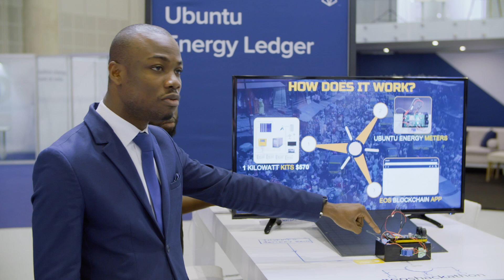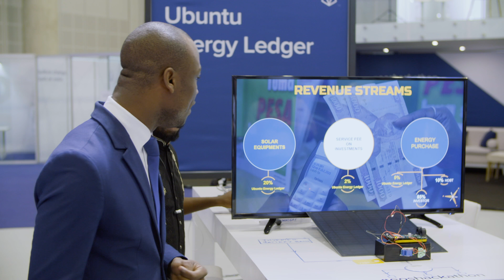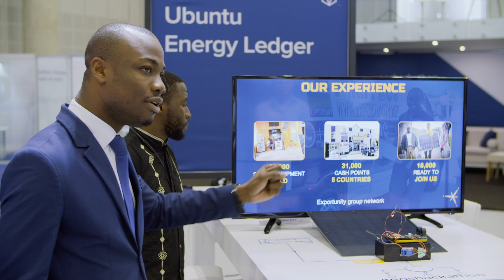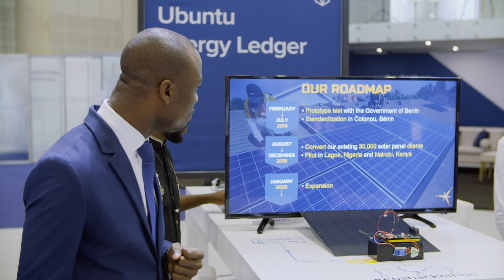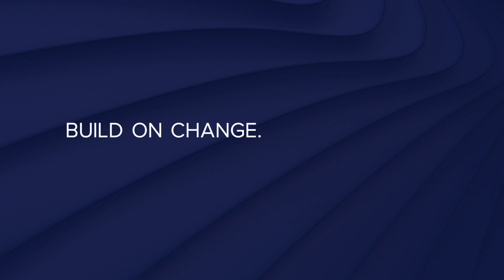EOS Global Hackathon Grand Finale Demo Day - Ubuntu Energy Ledger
Watch Ubuntu Energy Ledger's EOS Global Hackathon pitch.

Important Note: All material is provided subject to this important notice and you must familiarize yourself with its terms. The notice contains important information, limitations and restrictions relating to our software, publications, trademarks, third-party resources and forward-looking statements. By accessing any of our material, you accept and agree to the terms of the notice